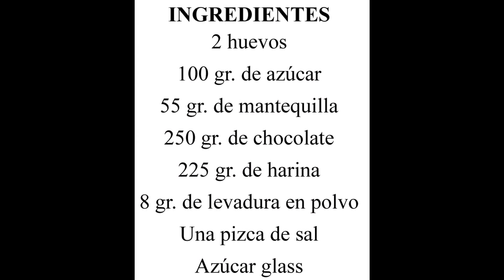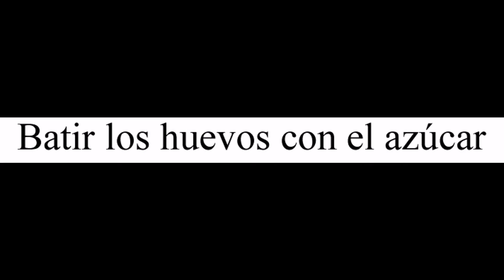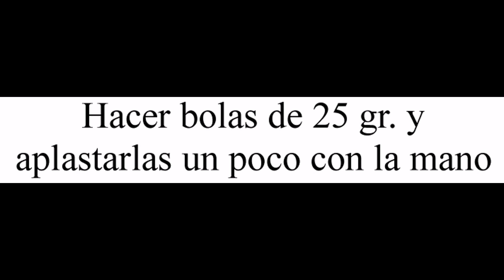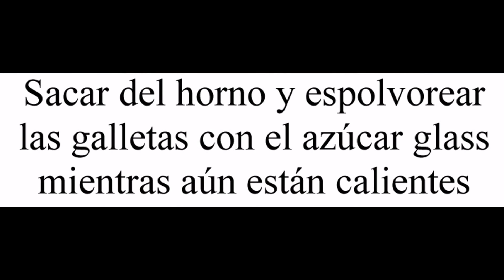Galletas B&N o galletas de chocolate y mantequilla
Devorando España

Hoy te enseño a preparar unas galletas B&N, unas deliciosas galletas de chocolate y mantequilla con una textura y sabor similar al brownie.

Si quieres que estas galletas se parezcan todavía más a un brownie, puedes añadir a la masa 75 gr. de nueces troceadas.

Con los ingredientes que te indico puedes preparar unas 25 galletas aproximadamente.

¿Sueles preparar galletas en casa? ¿Cuales son tus favoritas?

Para preparar estas galletas B&N necesitaras:

- 250 gr. de chocolate

- 225 gr. de harina

- 100 gr. de azúcar

- 55 gr. de mantequilla

- 8 gr. de levadura en polvo

- 2 huevos

- Azúcar glass

Para preparar estas galletas B&N debes seguir los siguientes pasos:

- Derretir la mantequilla con el chocolate al Baño María.

- Mezcla la harina con la levadura en polvo y la sal.

- Batir los huevos con el azúcar.

- Añadir la harina a la mezcla anterior.

- Agregar el chocolate y mezclar todo hasta conseguir una masa homogénea.

- Dejar reposar la masa 15 minutos.

- Hacer bolas de 25 gr. y aplastarlas un poco con la mano.

- Hornear a 175ºC durante 10 minutos.

- Sacar del horno y espolvorear las galletas con el azúcar glass mientras aún están calientes.